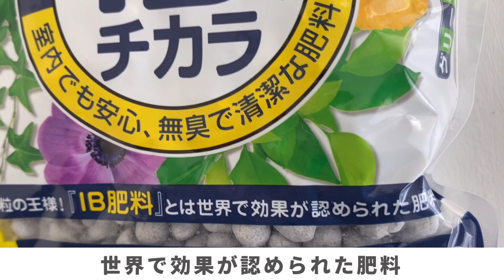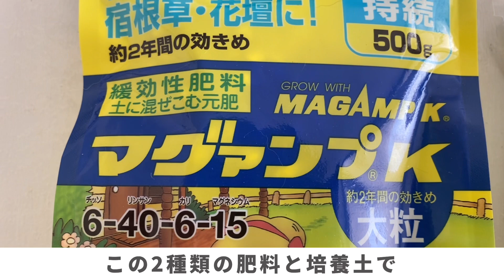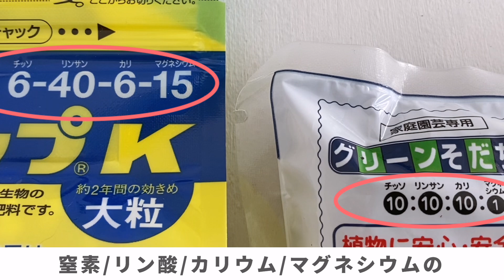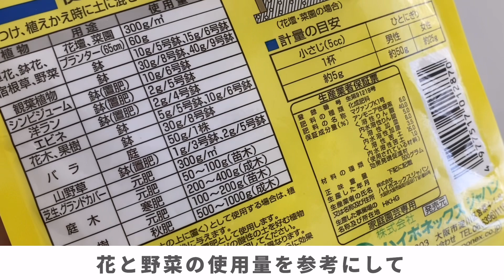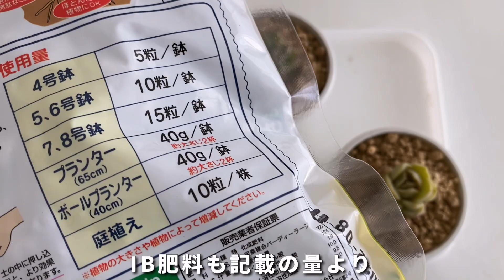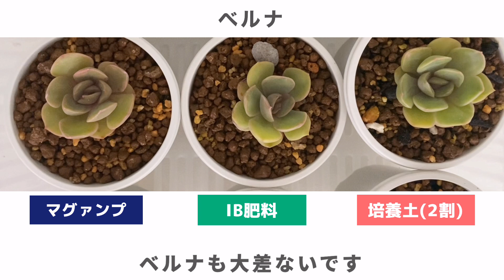肥料と培養土の違いを知る実験(1ヶ月目)【 多肉植物 / エケベリア 】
エケベリアを培養土で育てた事はあったのですが、肥料を使って育てた事がなかったので、それぞれの土でどの様な違いが出るのか、成長具合や紅葉具合を比較しながら成長を記録する動画になります